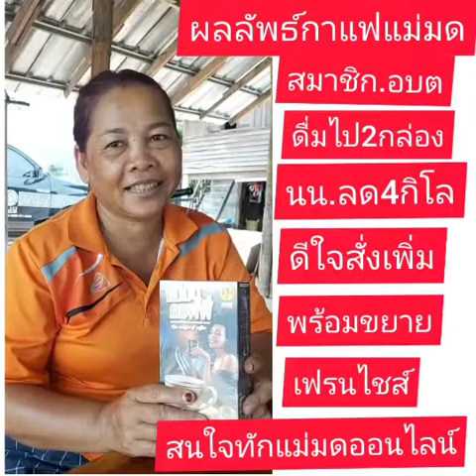น้ำหนักหาย 4 โล กาแฟแม่มด ☎️0919894190💵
ช่วยเร่งการเผาผลาญไขมัน ดูแลผิวพรรณ บำรุงสายตา บำรุงสมอง บำรุงกระดูก บำรุงเลือด ลดเบาหวาน
ลดความดัน ลดน้ำตาลในเลือด ควบคุมความอยากอาหาร ลดภูมิแพ้ ปรับสมดุลเพศ ช่วยระบบขับถ่าย และช่วยระบบประสาทให้ดีขึ้น

ลดคลอเรสเตอรอล ซ่อมแซมเซลล์ ลดภูมิแพ้ สร้างเอนไซม์ชนิดต่างๆ ชะลอความแก่ชรา
กระตุ้นเซลล์เม็ดเลือดขาว บำรุงประสาท บำรุงสมอง
บำรุงเลือด สายตา หัวใจ กระดูก ช่วยขับพิษ
ช่วยการเจริญเติบโตของร่างกายและสมอง

🌏🌍🌎 รับตัวแทนทุกทวีปทั่วโลก
เรียนฟรีทุกวัน พร้อมเทรนประกบตัวต่อตัว
แบบแอดวานซ์ทุกวัน